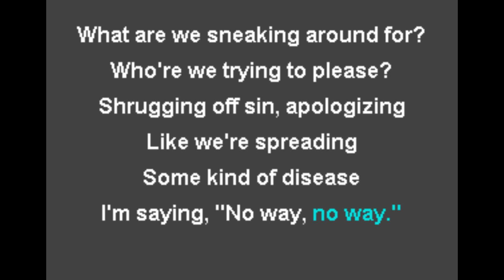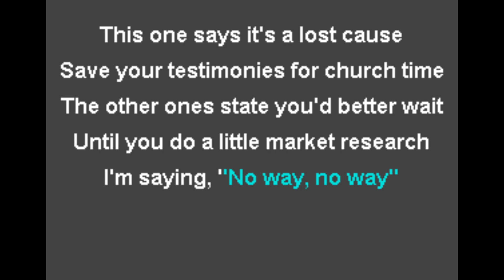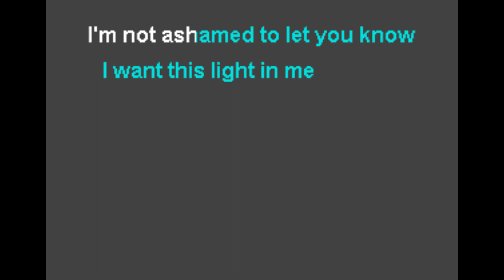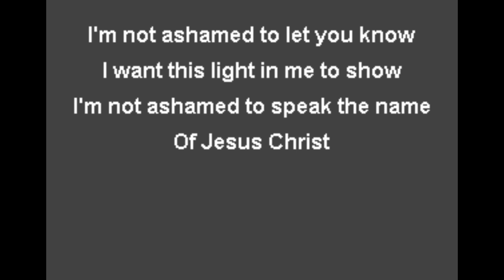Newsboys - I'm Not Ashamed Karaoke